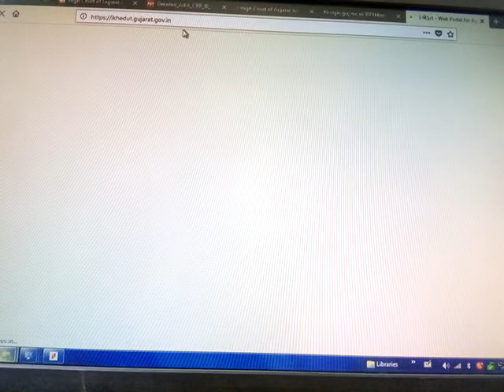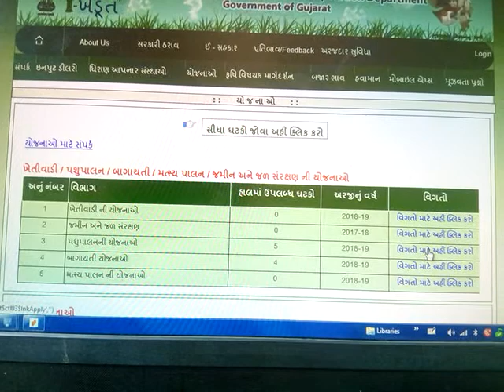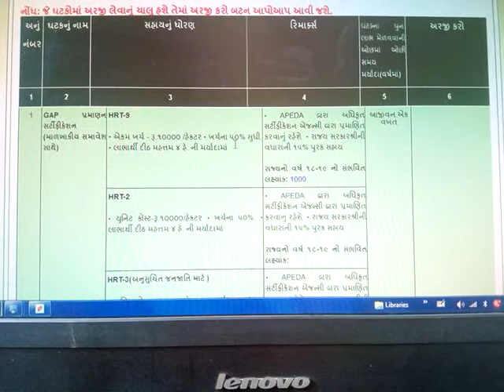Khedut online yojana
માત્ર ગુજરાત ની તમામ પ્રકારની જાણકારી આપવામાં આવશે Gujarat ni mahiti#Gujarat information#Gujaratnijankari#Gujarat details information#Gujarat cmogujarat#gujju#ગુજરાત ની જાણકારીગુજરાતમાહિતી gujaratnews gujarat Gujarati ગુજરાતી gujaratbharti Gujarat gpsc#Gujaratexam#gtu#Gujarat University#Gujarat vacantechnologycies#gujaratnimahiti#Gujaratisinger#Gujarat tourism#Gujaratpravashan#gujjucomedy#Gujaratnews channel#news for Gujarat#Gujaratigarba#cmogujarat information#informationcmo#Gujaraticomedy#comedy Gujarati#ગુજજુગુજરાત સરકાર#Gujaratnokri#topgujaratcity#rojkot#Vadodara#bharuch#Ahmedabad#amdavadi#surat#Bhavnagar#vidhiyanagar#statue of unity#bestcitygujarat#Gujaratikalakar#Gujaratsarkar#Gujaratgovt#govtof Gujarat bharti
civil hospital
Gandhinagar City
superfastnews gujarat
Gujarat jankari
jankari Gujarat
Gujarat University
Universityof Gujarat#exam@syllabus@pattern
call letter